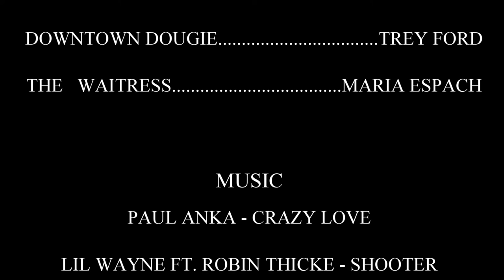Life's a Gamble (recut)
Four mobsters that run the city meet for a game of poker.